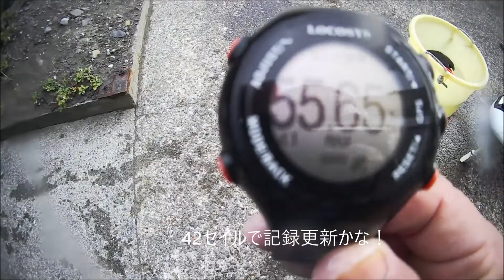2020 12 31ドラビ42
2020年の乗り納めは42セイル86Ｌスラ板で乗れました。
インがガスティーで出るのが遅くなってちょっとしか乗れなかったけど、42セイルのトップスピード55.65ｋｍで更新できました。
走行9ｋｍ